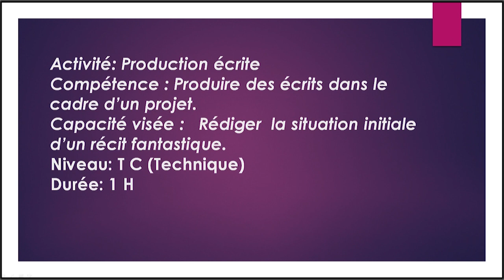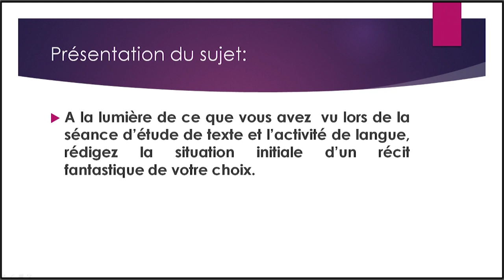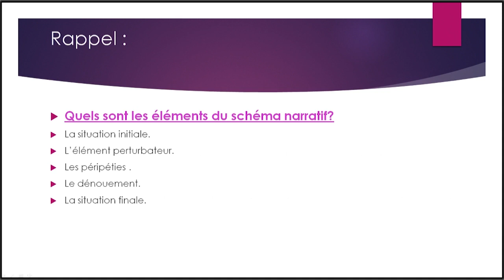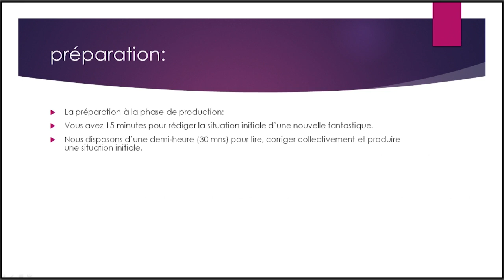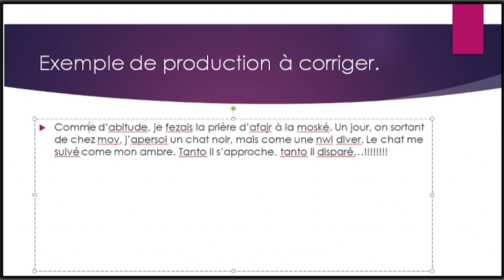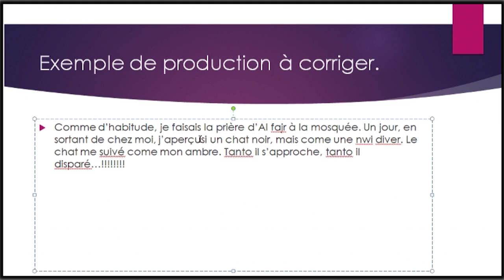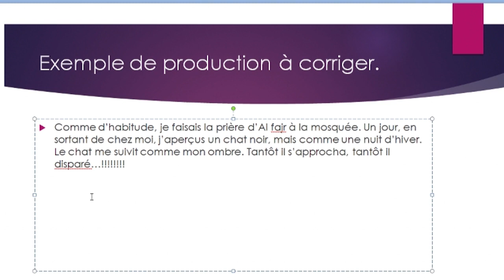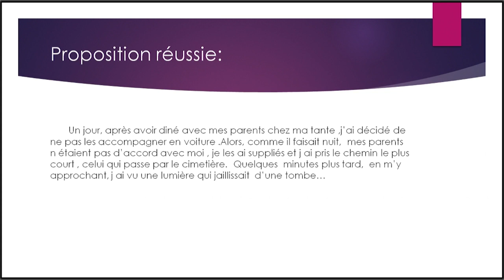15 x264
الخامس
الرابع
الثالث